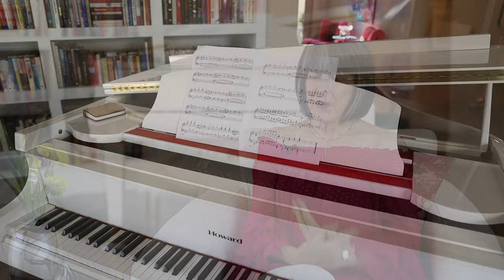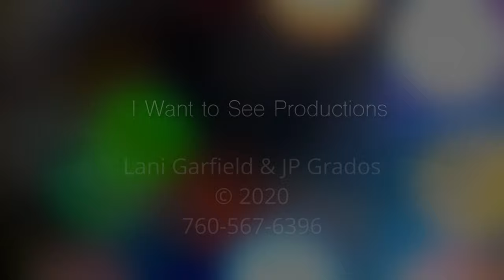Susan Stein Vlog for Website